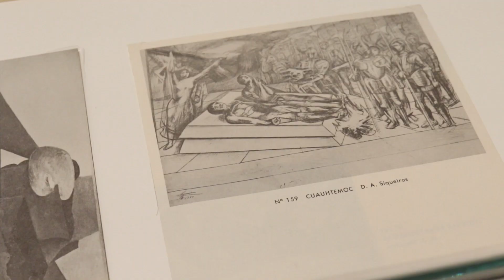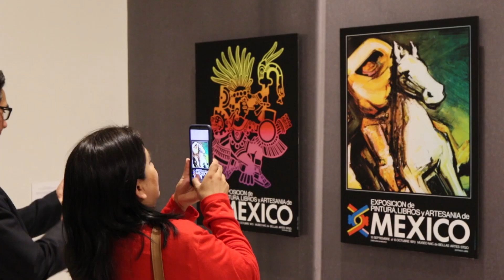Inauguración "Orozco, Rivera, Siqueiros. La exposición pendiente"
Video por Maribel Barajas.

usica: Dexter Britain - The Time To Run